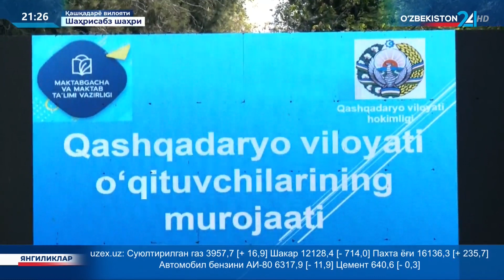Шаҳрисабзда мактаб директорлари ва ўқитувчилар учун анжуман ташкил этилди